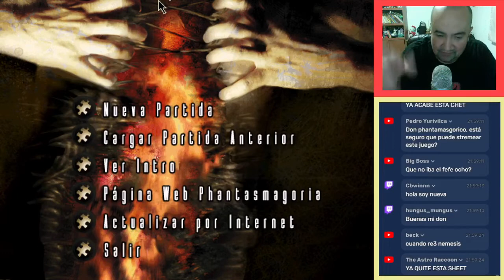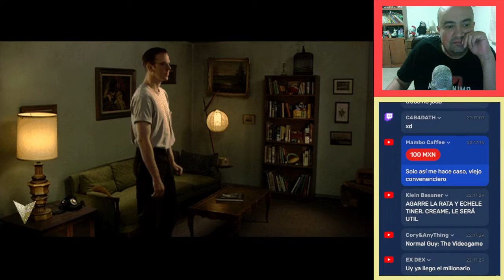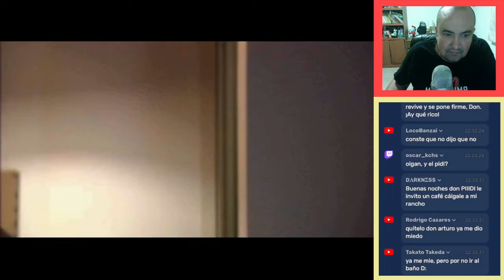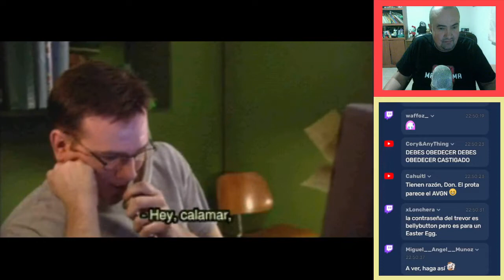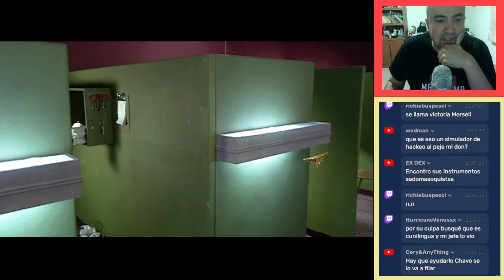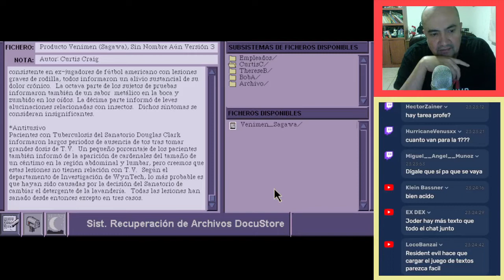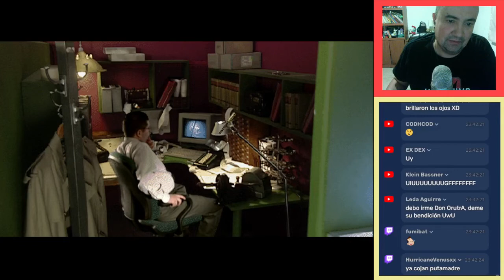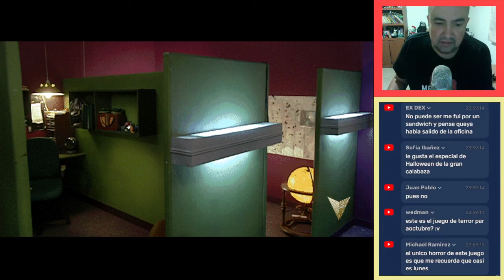Phantasmagoria 2 #01 | Pregúntale a Arturo en Vivo (01/10/2022)